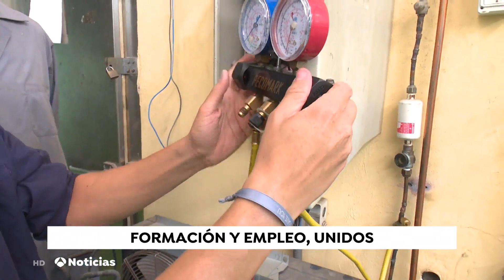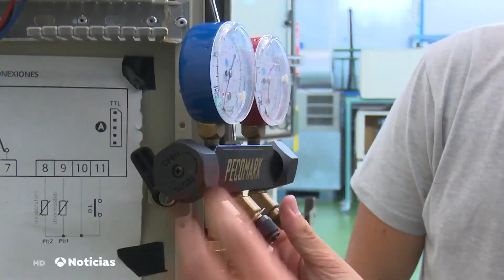BigDatosA3N | Los nuevos perfiles en el sector de la construcción, que busca 700.000 trabajadores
La construcción busca 700.000 trabajadores con formación profesional para complementar el trabajo con la llegada de las nuevas tecnologías y las nuevas formas de vida.